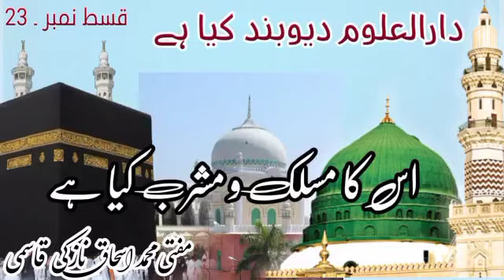Darul Uloom Deoband Kya Hai Aur Uss Ka Maslak W Mashrab Kya Hai 23 |Mufti Mohammad Ishaq Nazki Qasmi